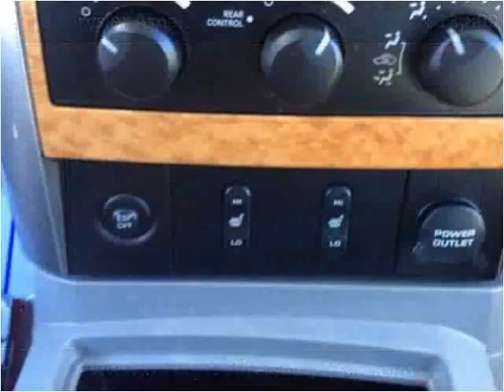2008 Chrysler Aspen Used Cars Boaz AL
This 2008 Chrysler Aspen is available from Lowery Brothers Motors.